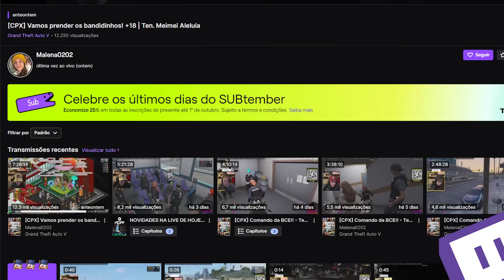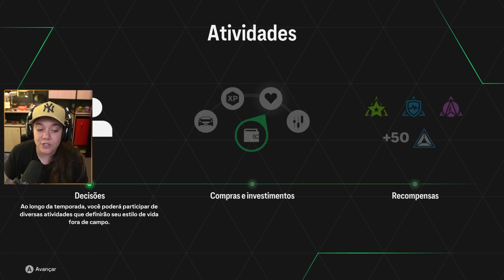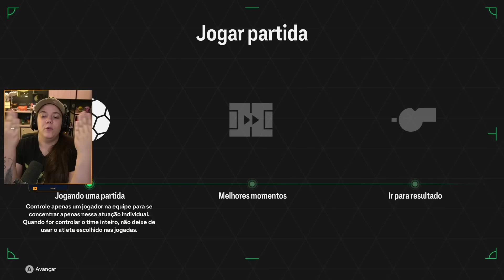CONSEGUI ME FAZER NOVO FC24! O NOVO FIFA!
• Faço LIVES de segunda a sexta aqui no Youtube as 18h00!

Oi meu nome é Malena, eu tenho 28 anos e sou do interior de SP! 😁